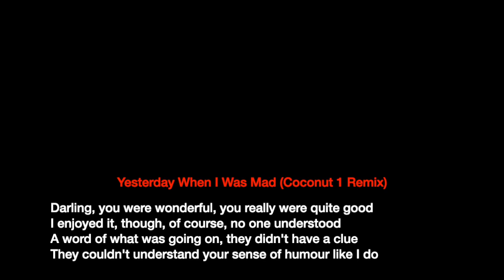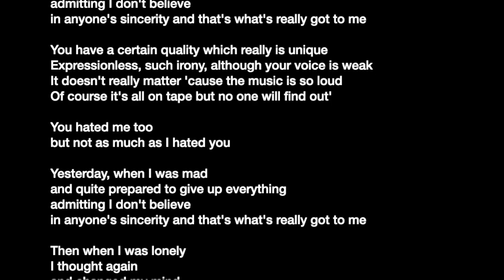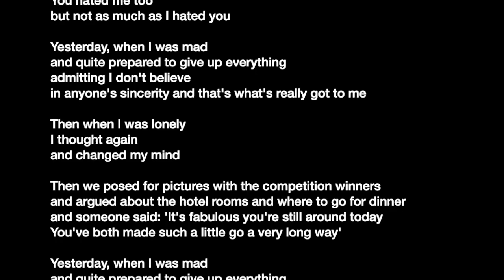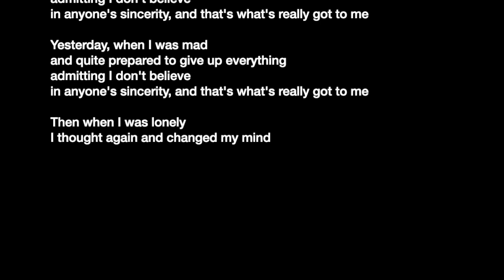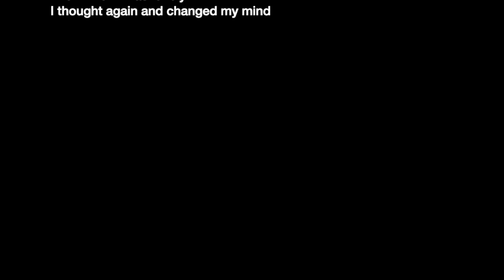Pet Shop Boys - Yesterday When I was Mad (Coconut 1 remix) (karaoke instrumental version)